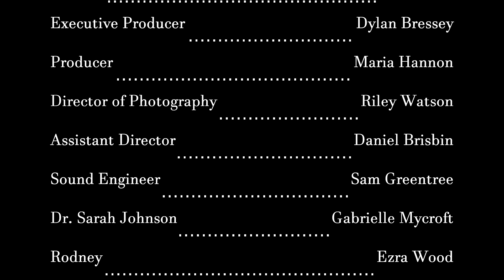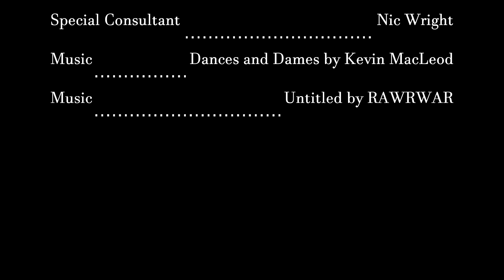Gestalt - A Younglife Grande Prairie Film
A group of younglife teens entered a 48 hour film competition. They had to create an action/adventure film noir in under 48 hours. This is their short film.

It won the Best Film by a Youth Team award.